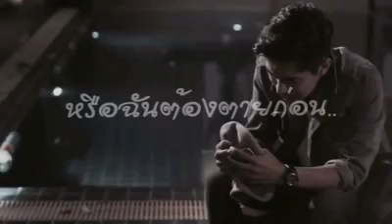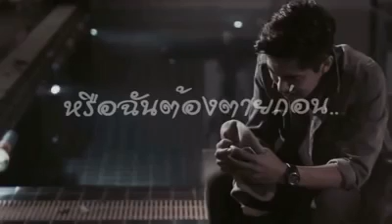เพลง หรือฉันต้องตายก่อน - ต๋อง วัฒนา